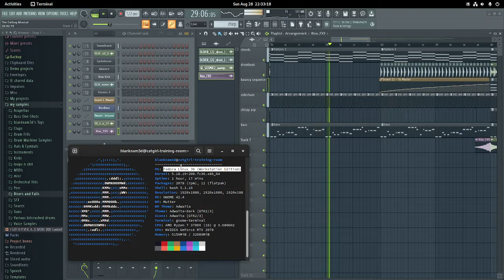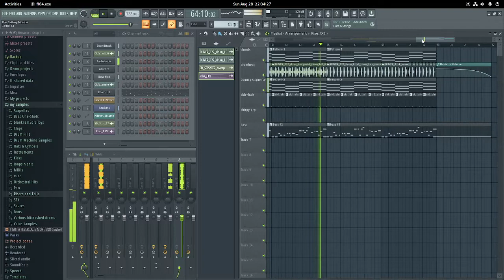FL Studio runs perfectly in Fedora 36 via WINE!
using winehq-staging branch, samplerate at 48khz. MIDI in/out doesn't seem to function (endless errors on the PipeWire devices), but all the core UI elements & audio processing performs like it does in Windows!

tried a higher samplerate as well - that just caused issues, probably because PulseAudio is just a crap client for anything involving high samplerate low-latency audio & WINE doesn't have proper PipeWire support yet.

also got NVENC working for OBS - for those who repeatedly reinstalled drivers & got nowhere like I was: it's likely a stupid Secure Boot issue, so either disable that crap in your BIOS, or after reinstalling the NVIDIA drivers run these commands as root (without quotation marks):

"/usr/sbin/kmodgenca"
"mokutil --import /etc/pki/akmods/certs/public_key.der"

when running one of these, you'll be asked to set a password. after which, reboot, then enroll MOK via your EFI's interface that shows up (which will ask for the password), reboot again & you should finally have the NVIDIA drivers & NVENC working in Fedora. you may need to also install xorg-x11-drv-nvidia-cuda though it likely already is installed with akmod-nvidia.